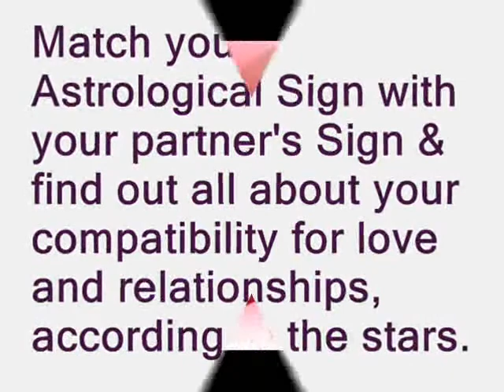Astrology Love Compatibility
My Astrology Match System is different from Western Astrology Sun Sign Compatibility, as well as Traditional Indian System of Moon Sign, Horoscope matching , which is called 'GUNA-MILAN'.